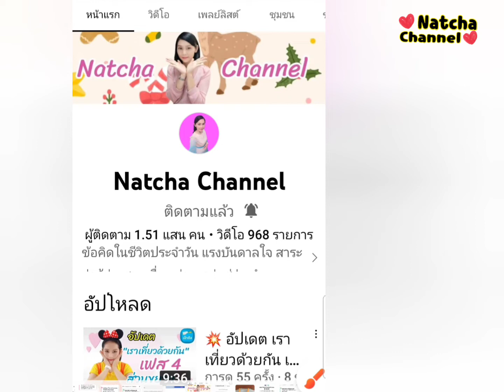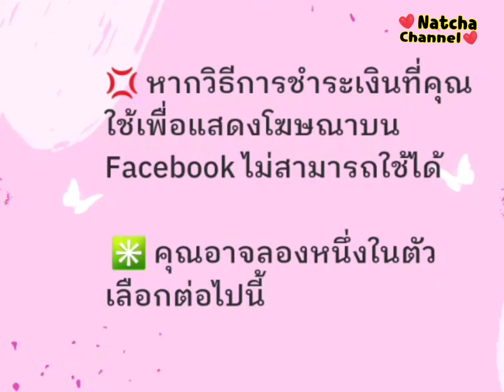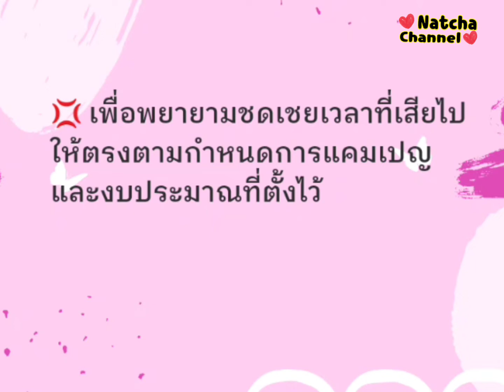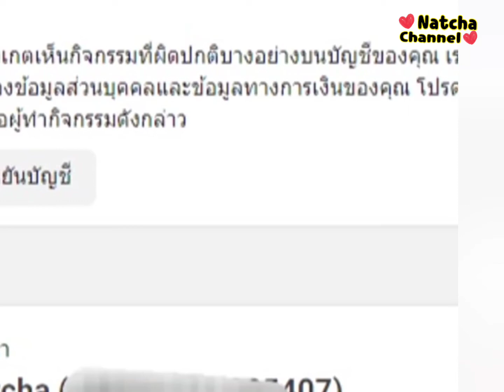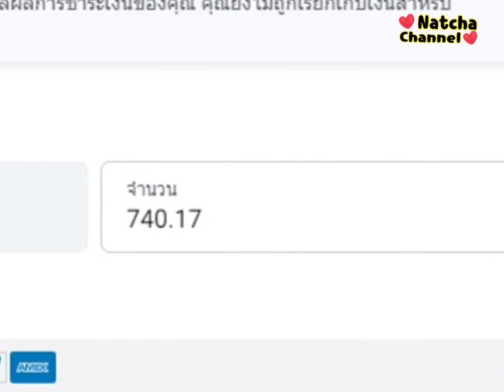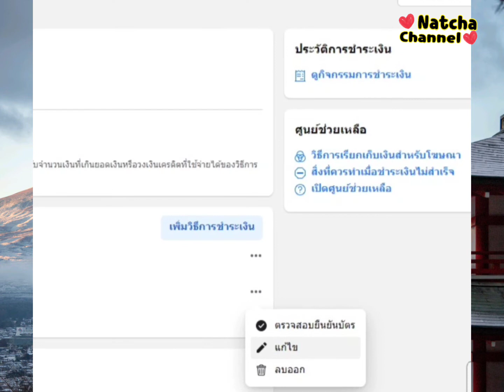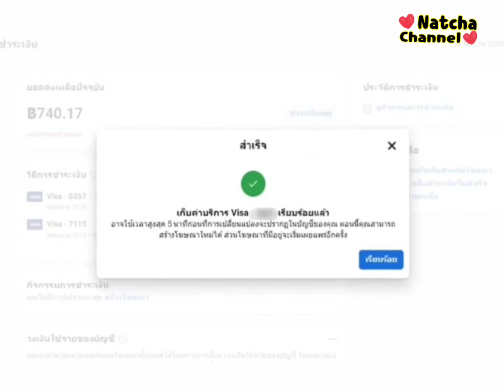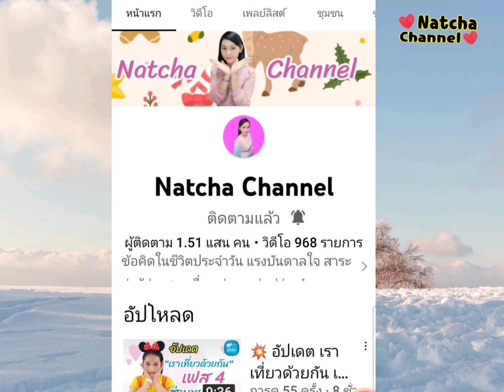💥 วิธีแก้ไข จ่ายค่าโฆษณาเฟสบุ๊กไม่ได้|ยิงแอด